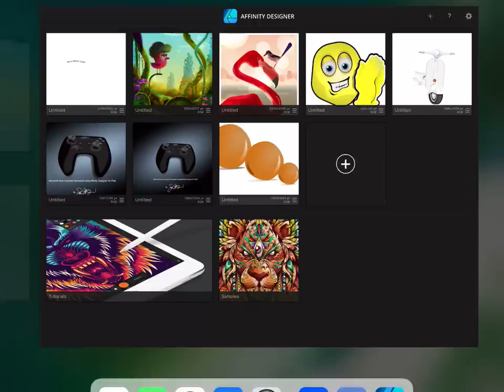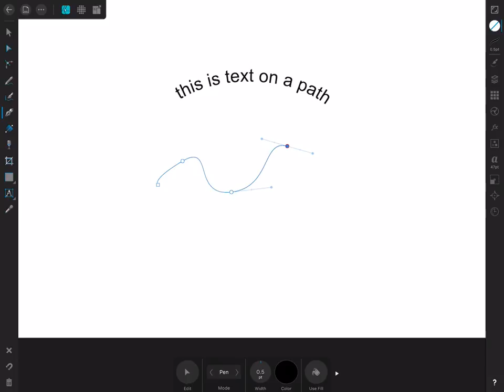Affinity Designer text on a path for iPad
This is a quick tutorial showing how to put text on path in Affinity Designer for iPad.